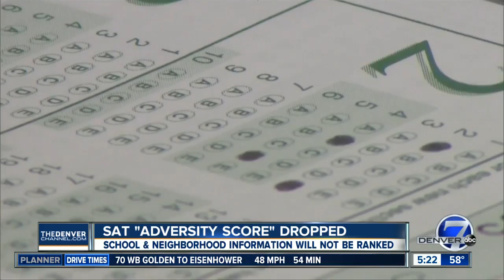Blockchain training conference in Denver today